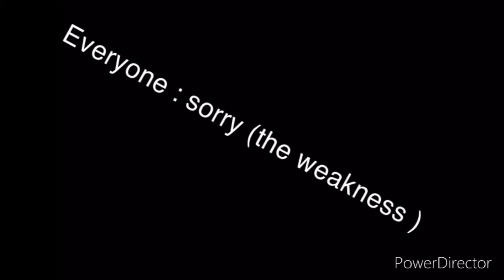everyone is feeling better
About : there better they are cured there not  Were Creatures any more